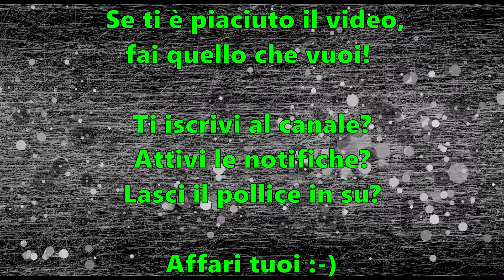Mino Modding - Modifiche al bidone Einhell NTS 1500 - Parte 2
Continuano le modifiche al bidone aspiratutto Einhell NTS 1500.
Adesso che ho il coperchio incollato, ho inziato a farmi la base per il bidone stesso.
Ho anche continuato a ragionare su come collegare il tutto, con un paio di modifiche in corso d'opera. Questo progetto mi sta davvero prendendo più tempo del previsto, accidenti...

Se volete approfondire il tutto, c'è sia il video precedente ) che un'articolo sul mio blog